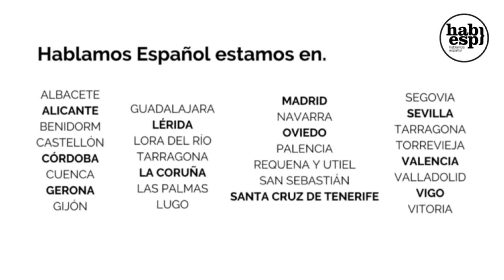Ya sabes cómo encontrarnos.